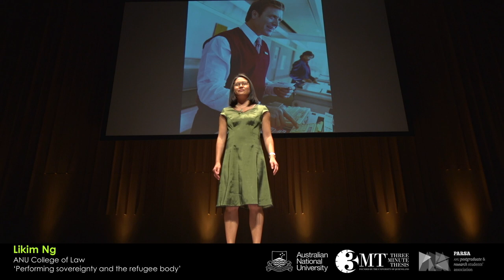ANU 3MT 2019: Likim Ng